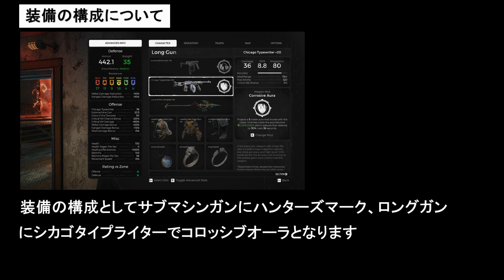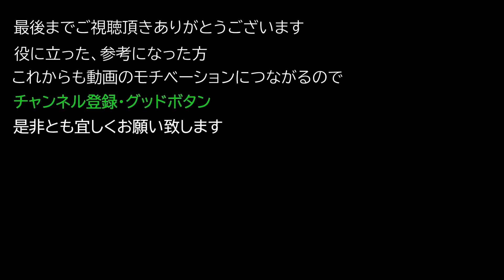【レムナント：フロム・ジ・アッシュ】オシアス複合近接 『Voice of the Tempest』を使ったビルド 解説【REMNANT FROM THE AHES】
オシアス複合近接 『Voice of the Tempest』を使ったビルド 解説